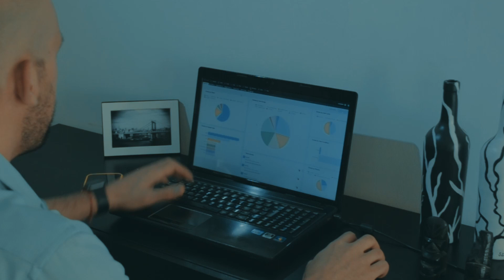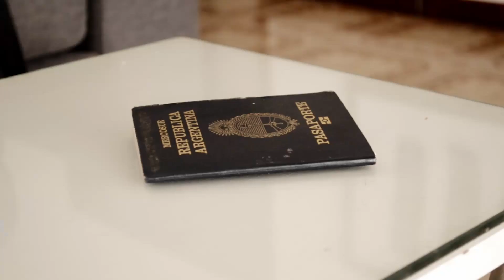Bienvenidos Cocineros. Soy Sergio Cook, un cocinero sin cocina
Hoy me decidí a comenzar una nueva etapa. Una etapa que en algún momento solo fue una ilusión, abrumada por el trabajo y metas que realmente no me dejaban el todo satisfecho.

Hoy me decido a comenzar con este canal. Un canal de cocina que va mas allá de las recetas, sino que buscan ver este mundo desde adentro. Conocer a cocineros, investigar ingredientes y técnicas, visitar ciudades y mercados y todo lo que tenga que ver con la cocina.

Un canal de cocina para cocinero y aficionados, que por cuestiones de tiempo o trabajo no pueden salir a explorar el mundo gastronómico.

Soy Sergio Cook, un cocinero sin cocina y te invito a que me acompañes en este viaje.